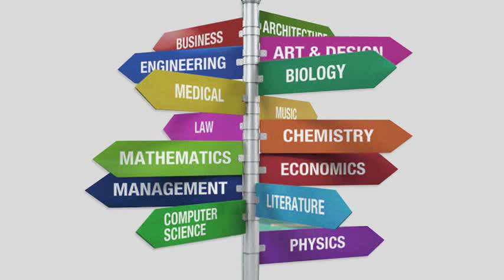multiple intelligence test english 91 8692 999510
DMIT test is also recognized as Fingerprint Analysis. 90 Seconds video to understand What is DMIT ?
A CA by profession and a Marathoner by heart has a working experience with Multinational BDO consultancy firm as an article . Arpiet has a experience with Majithia & associates a CA firm well known for Audits & Tax . Arpiet has a working experience with India Infoline in home loan team as a Branch Credit Manager. He has a keen interest in Education and Health.
5 Elements before taking a DMIT test DMIT test is really a amazing tool to know your strength and weakness. It is just like a paradigm shift in your personal life. Its a straight comparison of what a person is in his life or what he believes to be. These are some of the essential things to be looked into before getting a counsellor. SIMPLE REPORT- the Report should be simple to understand WRITTEN COUNSELLING- The counsellor should provide written counselling.
ACTION PLAN- Concrete Action plan is needed COMPASS- The report only act as a Map AUTHENTICATION- it is very important to not How DMIT report has affected the life of the Counsellor ? COUNSELLOR PLAYS A VERY IMPORTANT ROLE IN CONDUCTING A DMIT TEST. IT IS VERY MUCH NECESSARY TO GET A GOOD COUNSELLING. COUNSELLING SHOULD BE SEEN IN ACTION NOT JUST IN WORDS. Meet Aparna She was Studing CA. But She was Unhappy She was afraid of CA Exams Unfortunately she was weak in studies bad with calculation and did not understand atall until she discovered DMIT test. Dmit test is simple to understand, Copletely scientific. A test which based on fingerprints. It helps to understand learning style, personality type. It act as a compass for better future. Dmit test provides a definate action step Gives a complete SWOT analysis and along with our summarised written conselling. With this test her life changed So now aparna is happy. Now she knows her personality, knows her strength and finally she got into fashion designing. Would you like to achieve the same kind of Clarity Would like to built your career on Your strength ?